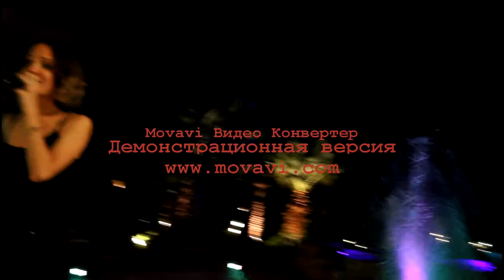video from my work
Dessole Holiday Taba